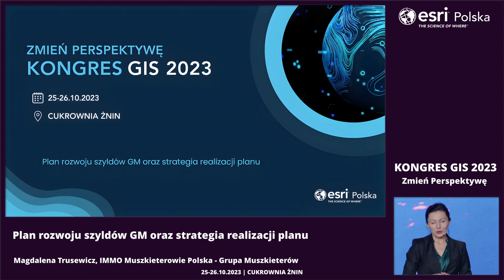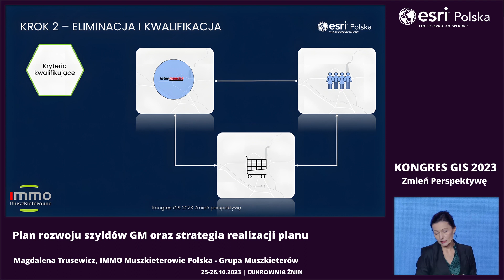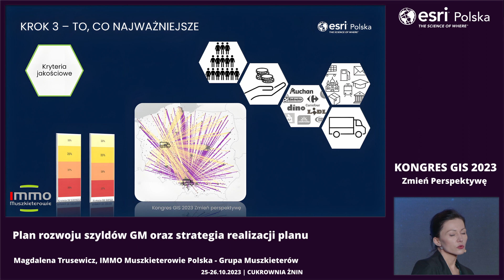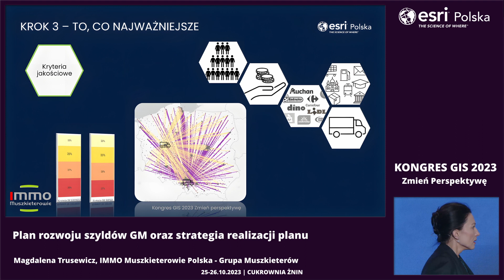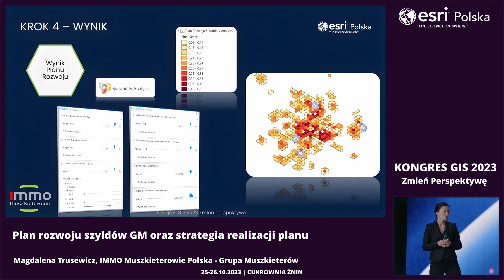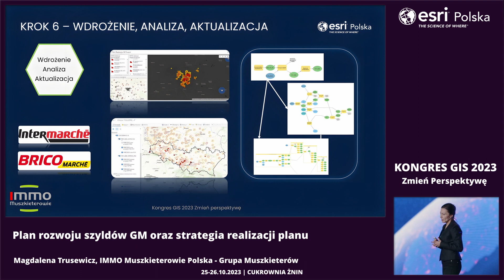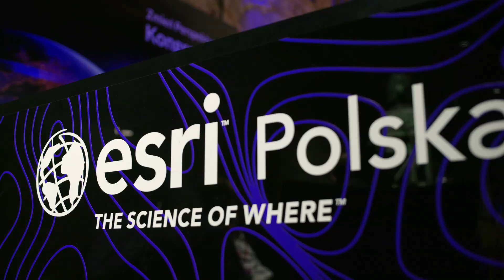IMMO Muszkieterowie Polska – wystąpienie na Kongresie GIS 2023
Magdalena Trusewicz z firmy IMMO Muszkieterowie Polska – grupa Muszkieterów opowiada o planach na rozwój szyldów GM oraz strategii realizacji tego planu.

Prowadząca: Magdalena Trusewicz
Czas trwania: 10 min 27 s